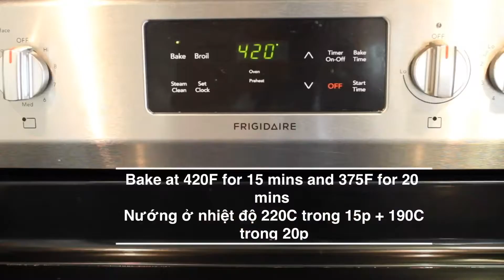How to make Pate Au Choux, Choux Au Craquelin (Cream Puff) Cách làm bánh Su Kem Siêu Ngon Siêu Sịn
From Pate Au Choux dough you can make variety of choux Au Craquelin. Here is 3 different type of Choux Au Craquelin Matcha, Chocalate and Sugar

Ingredient for Cookies dough ( Craquelin topping)
5oz light brown sugar
150 g of AP flour
125g butter
Mix all together to become a sugar dough cookies then separate become 3 equal dough and  Mix 2 tsp of cacao powder in one dough and mix other dough with 2 tsp of matcha powder

Ingredient for Pate Au Choux
4oz butter
1 cup of flour
1 cup of water
100g butter

Thành phần Vỏ cookies:
140 g đường vàng
150 g  bộ mì đa dụng
125 g bơ pháp
2 thìa nhỏ bột ca cao
2 thìa nhỏ trà xanh

Thành phần banh su:
115g bơ pháp
120g bột hỗn hợp
120g nước lọc
5 quả trứng